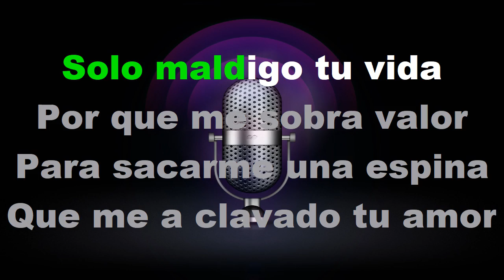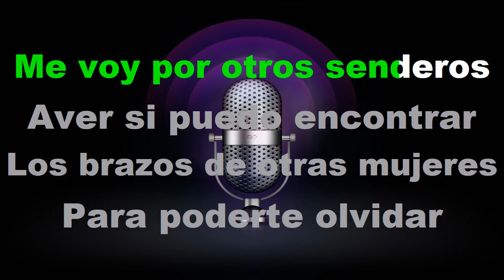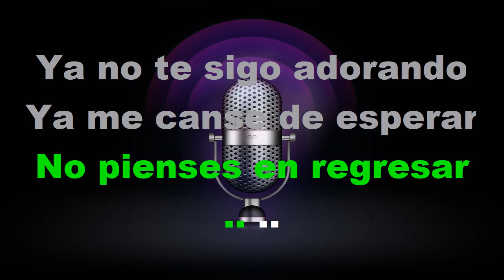Carta Jugada - KARAOKE - Estilo Campirano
- Carlos A Cedano

- Valente Zamarron

Muchas Gracias!